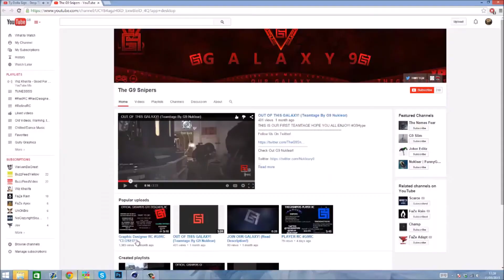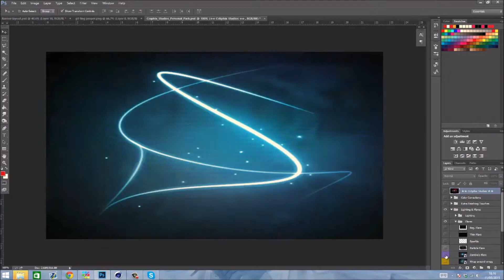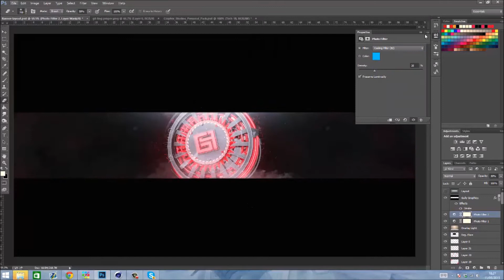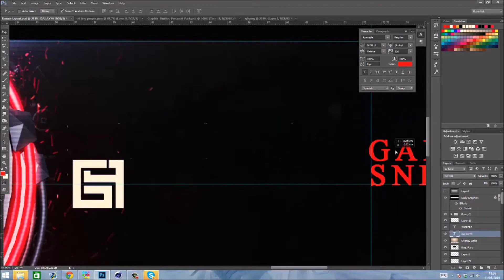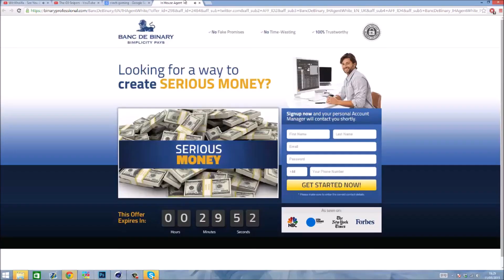G9 Banner - SpeedArt - The Galaxy9 Snipers - By Gully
Banner i made on photoshop for a COD team called G9, G9 are a good team, go check them out.

Please stop stealing my work :)